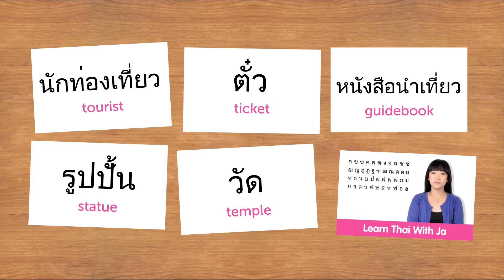Weekly Thai Words with Ja - Tourism